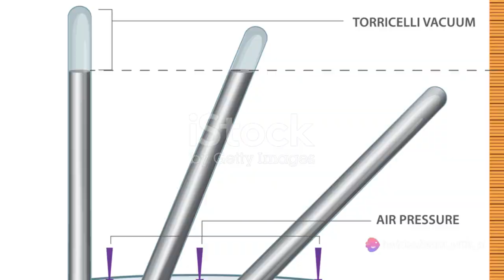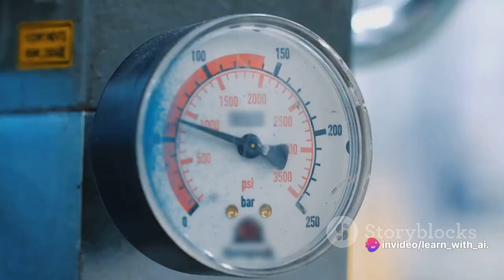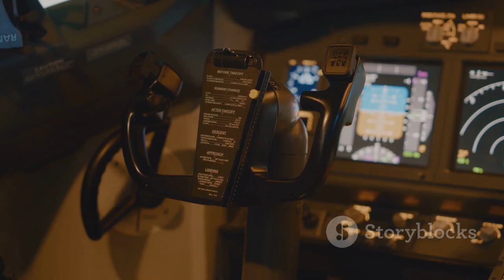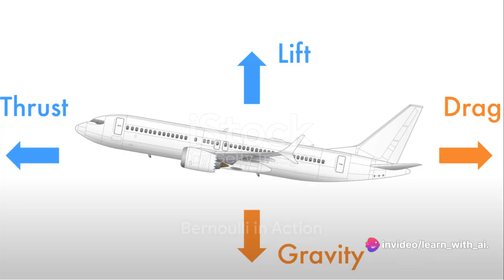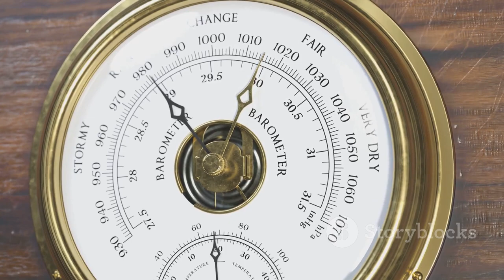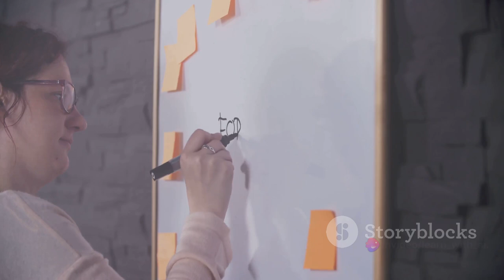Bernoulli's Principle:The History, The Equation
Join us as we dive into the fascinating history of Bernoulli's Principle, exploring its equation and the countless inventions it has inspired over the years. From aviation to plumbing, discover how this principle has shaped our world.

In this enlightening video, we'll take you on a journey through time, unraveling the scientific discoveries that led to the development of Bernoulli's Principle. We'll explore the equation behind it and demonstrate how it works in real-life scenarios.

You'll be amazed as we showcase the wide range of inventions that have been influenced by Bernoulli's Principle. From airplane wings to water faucets, you'll gain a new appreciation for the impact of this principle on modern technology.

Don't miss out on the opportunity to learn and engage with us! Make sure to watch until the end, where we'll pose a question for you to answer in the comments. Let's start a conversation and share our knowledge!

OUTLINE:
00:00:00
Intriguing Beginnings

00:00:52
The Bernoulli Legacy

00:01:53
The Magic Equation

00:03:59
Bernoulli in Action

00:06:07
Wrapping Up

bernoulli's theorem
bernoulli's equation
bernoulli's principle
Bernoulli's theorem class 11
bernoulli's principle example
state bernoulli's principle
bernoulli's theorem in hindi
bernoulli's principle definition
bernoulli's principle class 11
state bernoulli's theorem
bernoulli's principle equation
application of bernoulli's theorem
bernoulli's theorem derivation
fluid dynamics